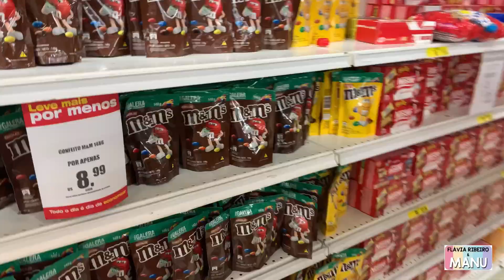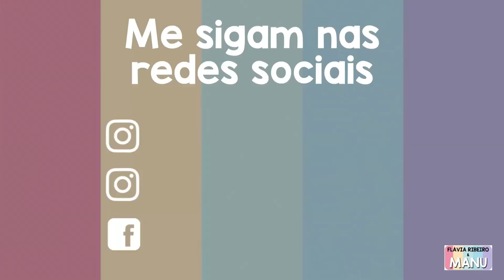LEVEI MINHA BEBÊ REBORN PARA UM PASSEIO NO SHOPPING/ ROTINA DA TARDE E PARQUINHO.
OLÁ AMIGUINHOS, HOJE LEVEI MINHAS BEBÊ REBORN PARA UM PASSEIO NO SHOPPING, NOSSA ROTINA DA TARDE FOI BEM LEGAL, A MANU AMA PASSEAR COM AS BEBÊS REBORNS.